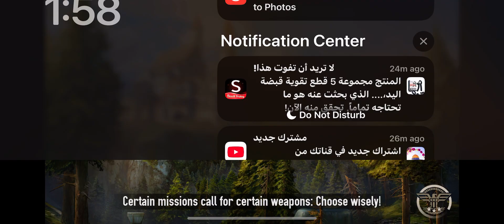BIA3: Kill all the hackers in my first account in matches🔥🔥🔥🔥